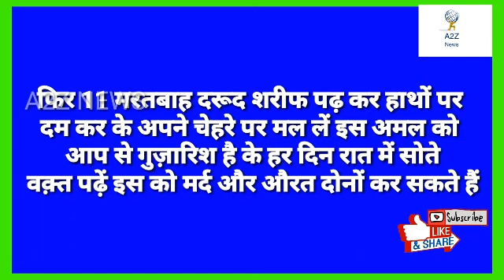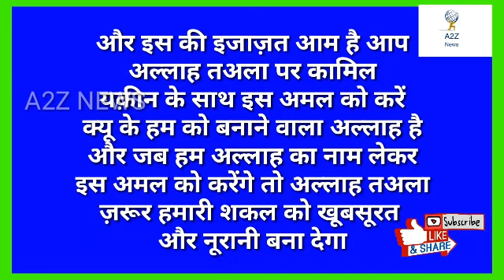Chehra khubsurat banane ke liye Allah ke naam ka powarful wazifa